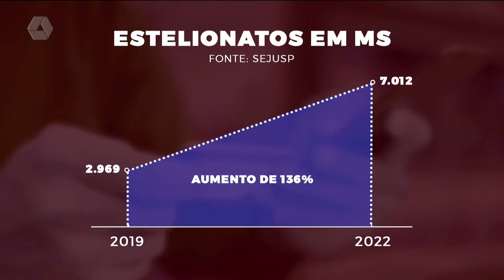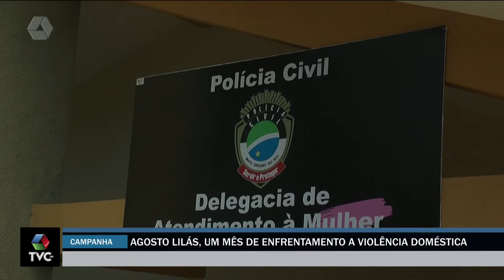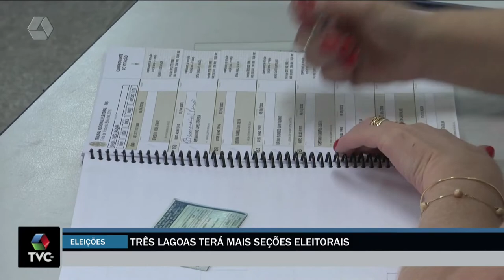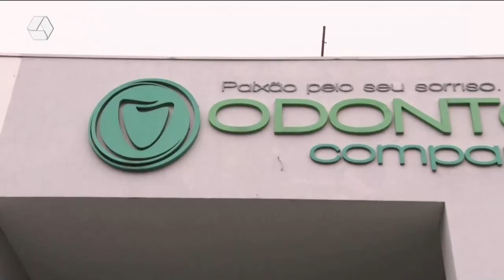TVC Agora 01/08/2022